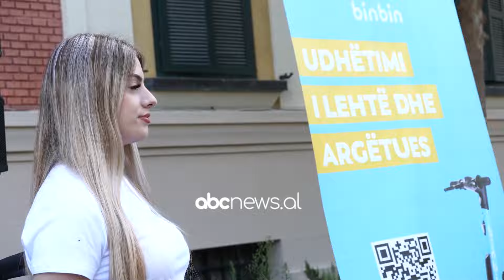500 skuterë në Tiranë, Veliaj: Përdorini duke respektuar rregullat e qarkullimit